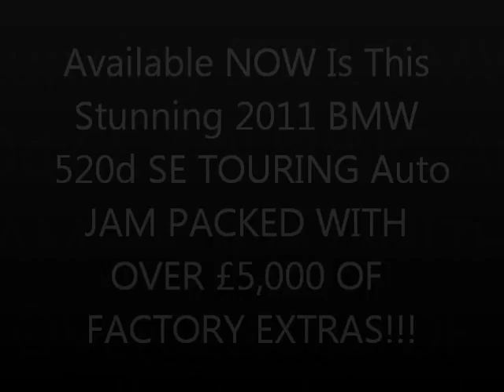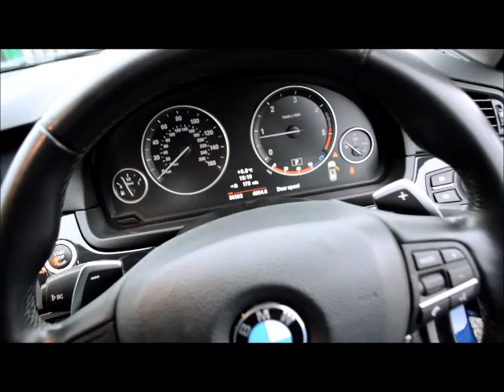2011 BMW 520d SE TOURING Auto SAT NAV + MANY EXTRAS